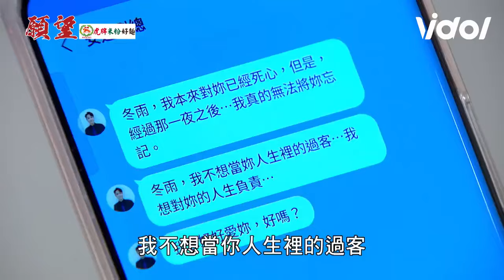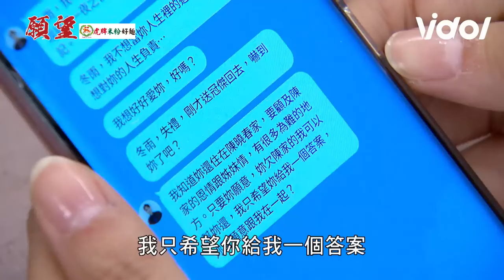願望│EP22 安迪告白冬雨的訊息險被發現 子維懷疑冬雨添貴出面保護女兒 唯芸不忍怒斥美妍大嘴巴閨蜜情破裂！ Desires｜三立娛樂星聞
★訂閱【女孩要幹嘛】甜寵浪漫戲劇看到飽